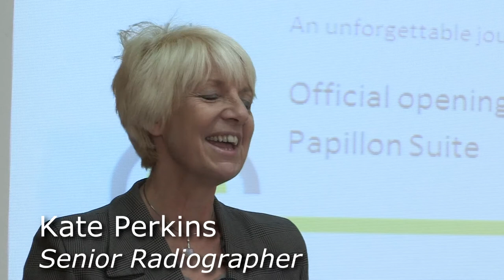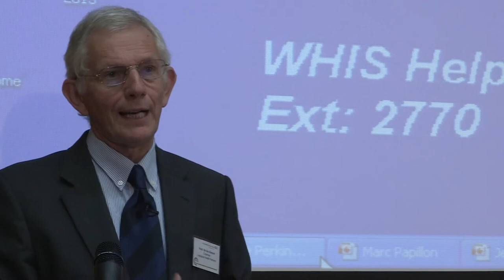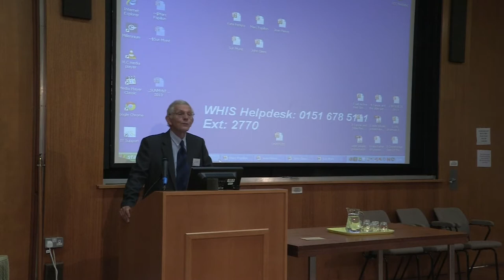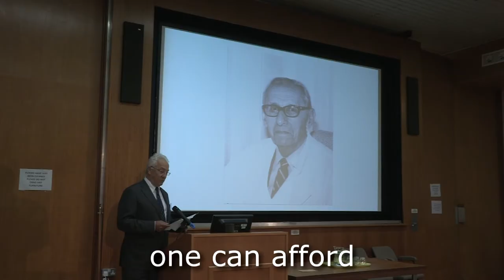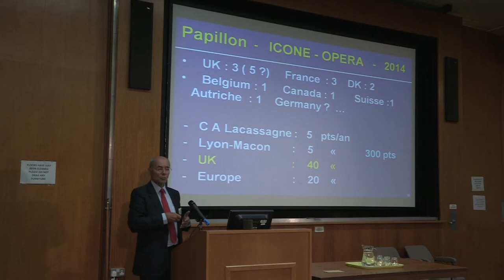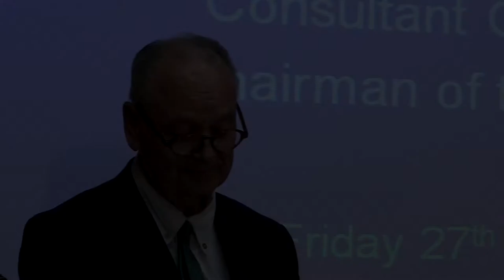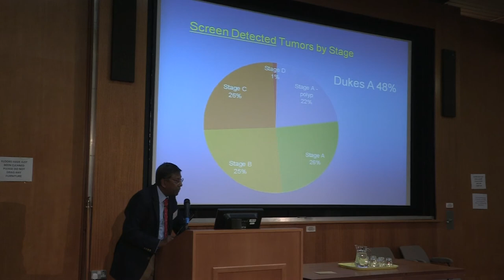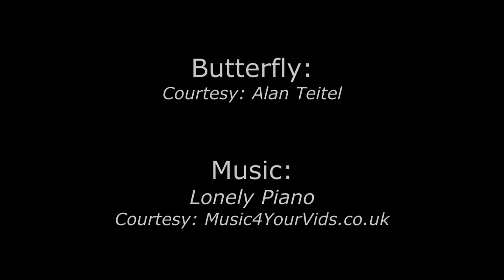UK's First Dedicated Papillon Treatment Suite - Official Opening | The Clatterbridge Cancer Centre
The Papillon technique is a type of contact radiotherapy developed for treatment of rectal cancer. This groundbreaking treatment is important because, for certain types of rectal cancer, especially those in the early stages, it means surgery can be avoided. This is especially important for those patients who are not suitable or keen on extirpative surgery. For those patients who are able to undertake the treatment, their subsequent quality of life is much better as patients will not require a stoma bag.

The Clatterbridge Cancer Centre was the first British centre to introduce Papillon contact radiotherapy in 1993. Since then The Clatterbridge Cancer Centre has been at the forefront of the development of this treatment, as well as leading training sessions to clinicians across the world.

In September 2013, the first designated papillon treatment suite was opened in the UK at The Clatterbridge Cancer Centre, Wirral, Merseyside.